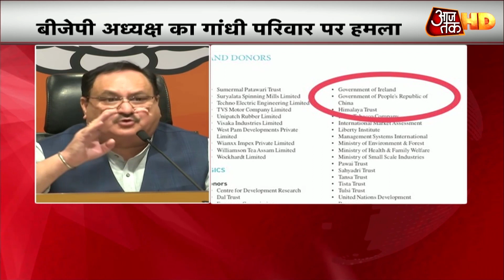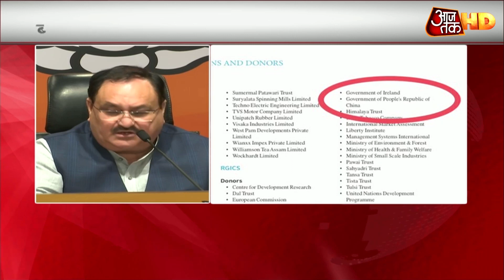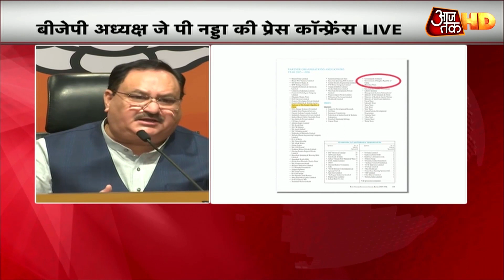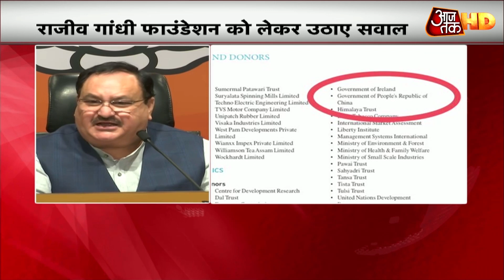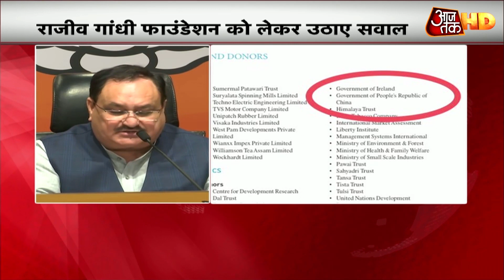BJP का Congress पर करारा हमला, जेपी नड्डा ने सोनिया गांधी से पूछे कई तीखे सवाल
राजीव गांधी फाउंडेशन को लेकर भारतीय जनता पार्टी (बीजेपी) कांग्रेस पर हमलावर है. बीजेपी के अध्यक्ष जेपी नड्डा ने शनिवार को गांधी परिवार पर निशाना साधा. उन्होंने कहा कि चीन की तरफ से राजीव गांधी फाउंडेशन को पैसा क्यों दिया गया? साथ ही उन्होंने 10 सवाल भी पूछे हैं. जेपी नड्डा ने कहा कि कांग्रेस ने देश के साथ विश्वासघात किया है.